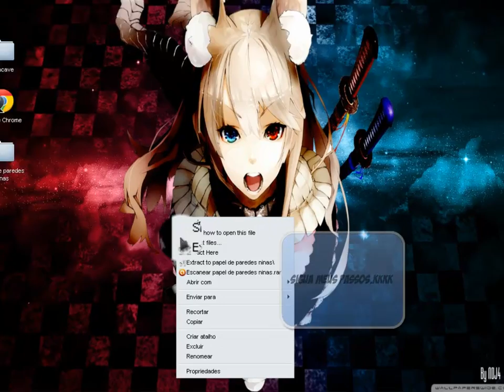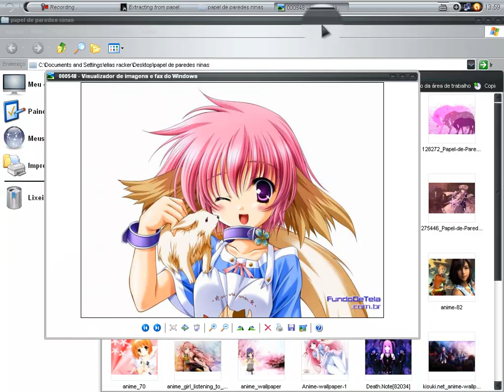pack de imagens animes femeninas